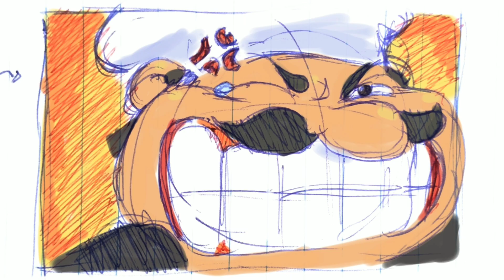Pizza Tower intro - (sketches) colored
Minha versão de abertura de Pizza Tower, só que em rascunhos de caderno coloridos! Eu utilizei o Ibis Paint e o FlipaClip.

(todas as thumbs do canal são feitas por mim! 🐯)

A música foi colocada na edição pelo @caedutiger !

Meteoooro de Pizza Azul! ☄️🍕

📱➡️ [ SOCIAL MEDIAS ]▪️

📸 ◉ |Meu Instagram: echylla.vamc

🐦 ◉ |Meu twitter: echylla_VAMC